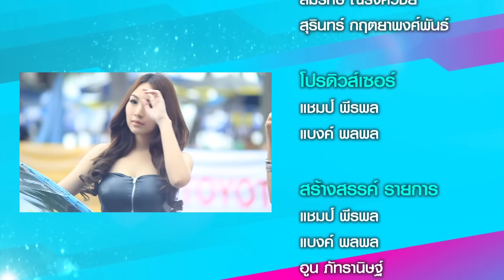แชมป์ จัดไป - บุกห้องนอนพระเอก หล่อ ขั้นเทพ โดม ปกรณ์ ลัม [Ep. 25 / 05]